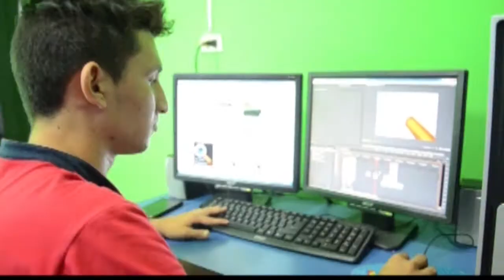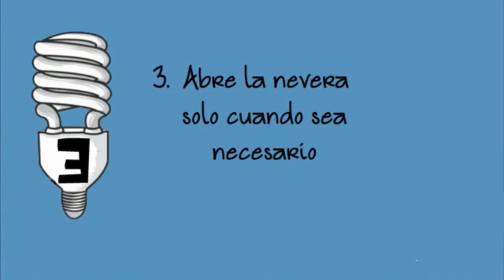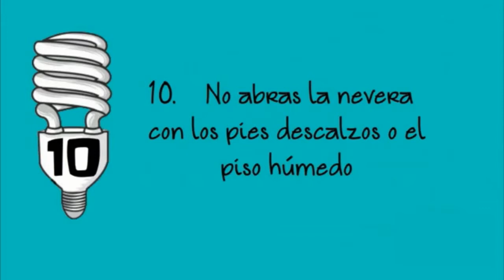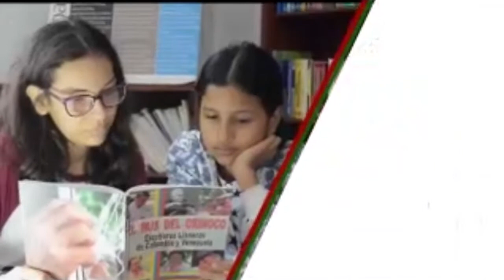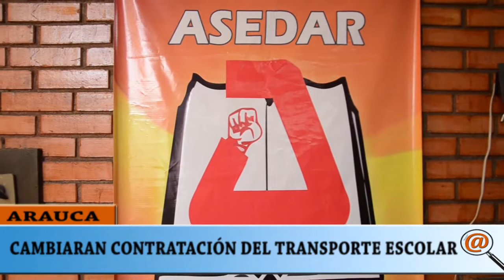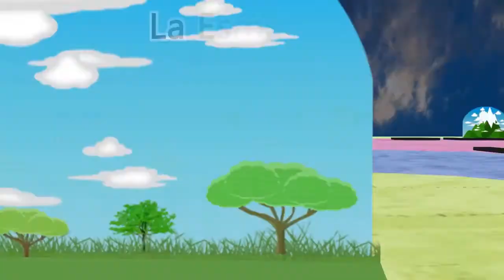NOTICIERO LA LUPA ARAUCANA 17 ABRIL 2018